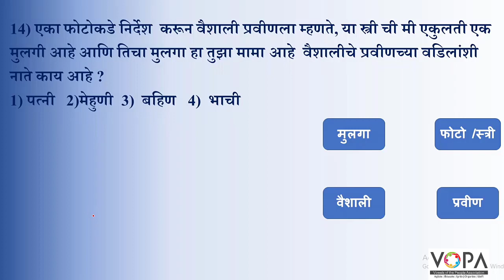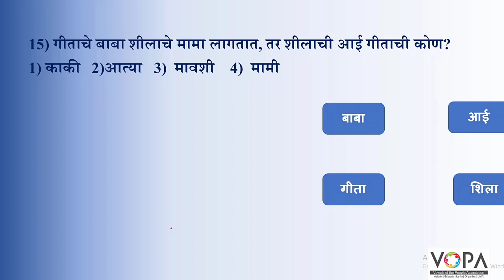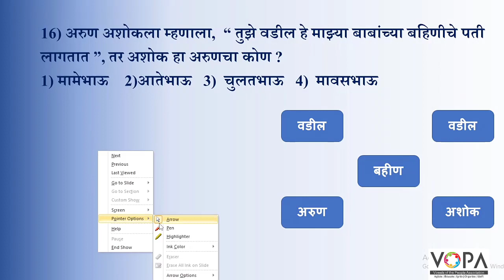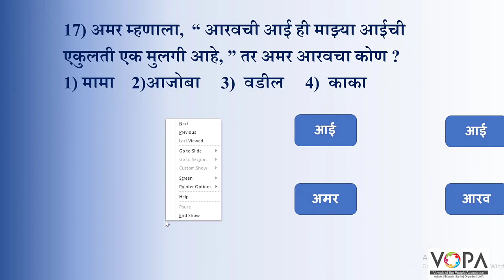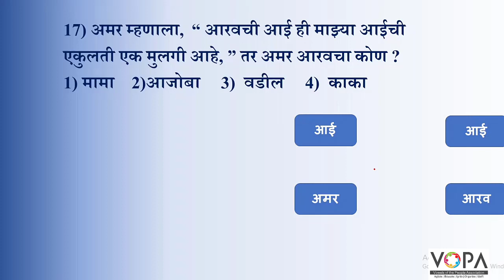५वी । बुद्धिमत्ता । शिष्यवृत्ती ।तर्कसंगती व अनुमान नातेसंबध | V2 | V-School